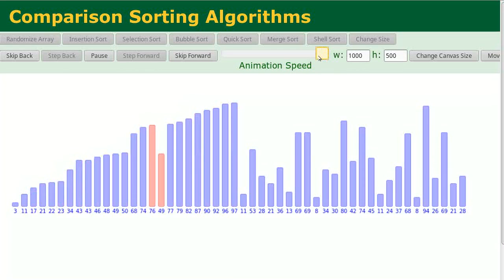Sort: Insertion sort (just-in-time record) - quick showcase